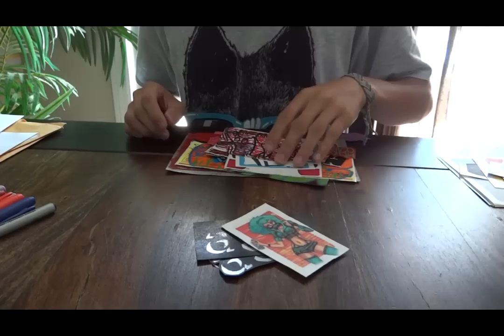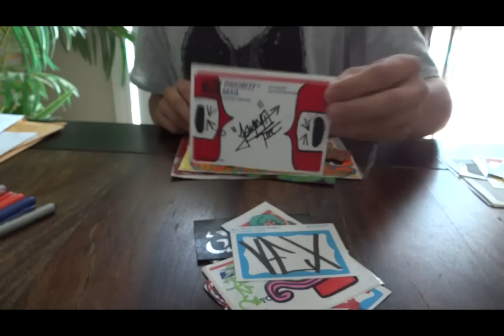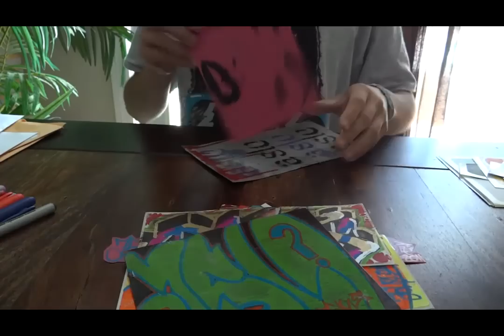Crook Graffiti Update #1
the video got cut at the end!
look at update #2